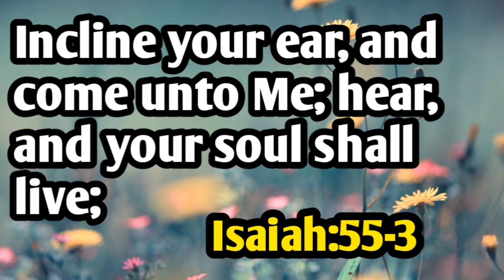Today's promise/word of God/daily Bible verse in telugu|English|Isaiah - యెషయా:55-3|anil sodavaram